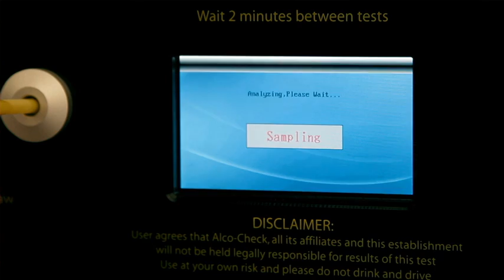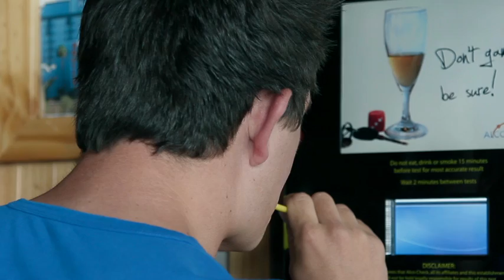Alco-Check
Alco-Check is a Breathalyzer Vending Machine where patrons can put in some money, grab a straw and wait for the screen to tell you to blow. Alco-Check will then reveal your BAC and lets you know if you are over or below the legal limit.
Alco-Check is available throughout South Africa.
                                        Know your limit